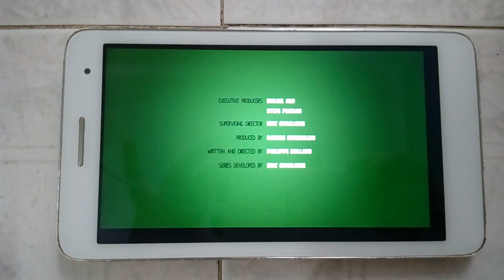Piggy Tales Remastered Pigs at Work Screw Up in Vietnam